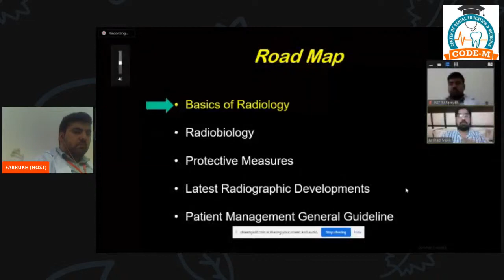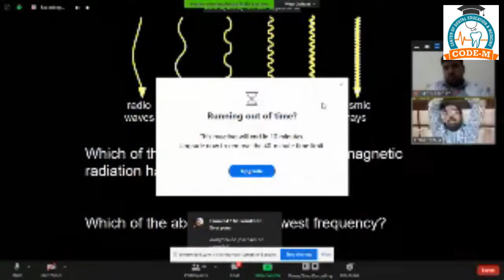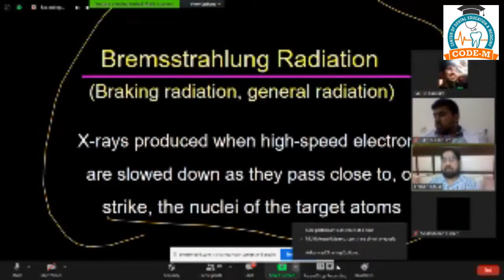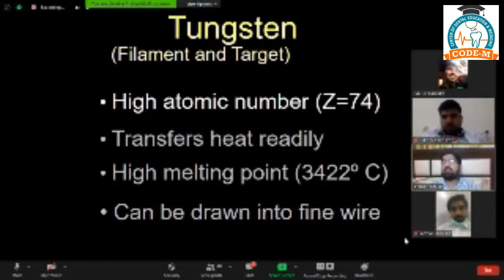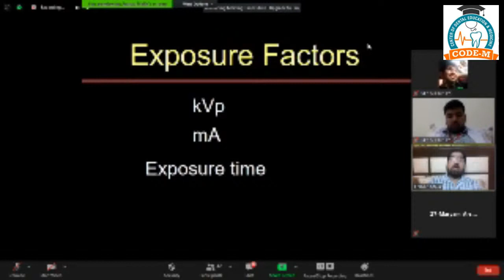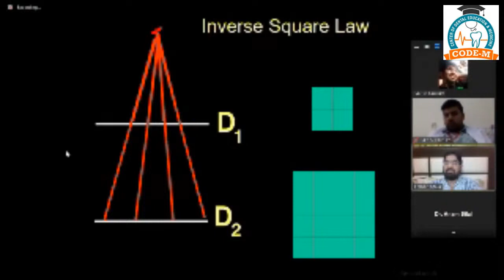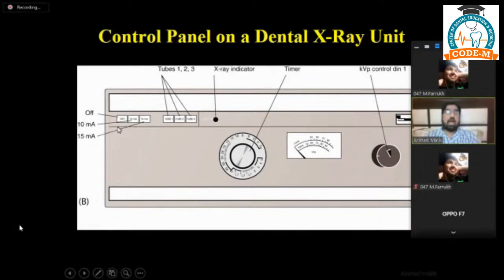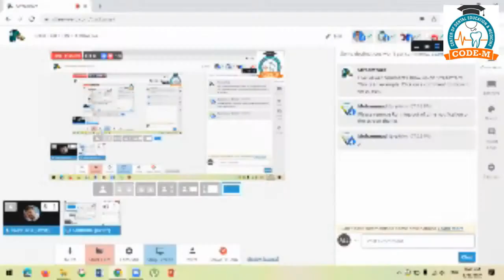Introduction To Oral Radiology | Lecture By Prof. Dr Arshad Malik